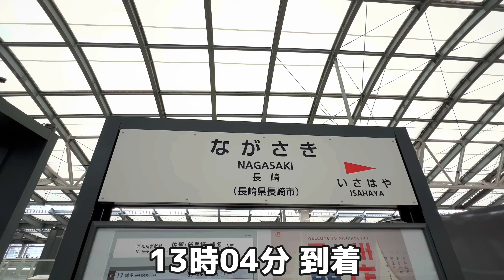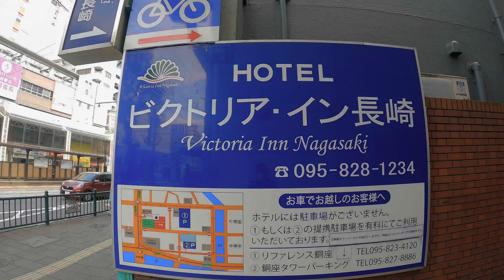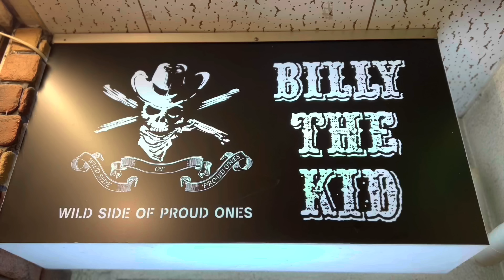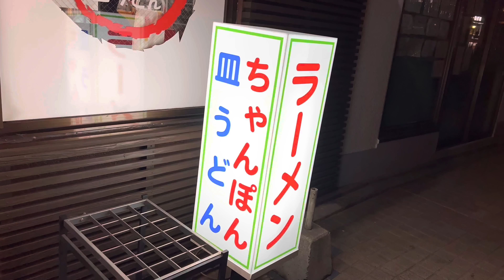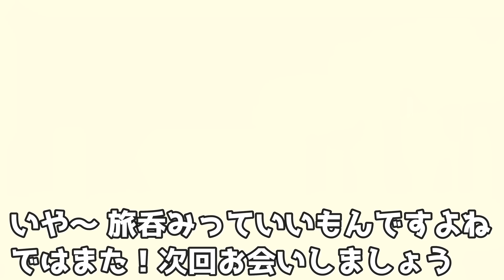【長崎旅呑み】「あじ盛」「タンゲ食堂」「雲龍亭本店」「ターナ」「三八銅座店」他【出島の湯ドーミーイン長崎新地中華街】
今回は久しぶりの旅呑み、というか故郷の長崎へ行ってまいりました！
今回の3泊4日の動画、2日目までは同窓会呑み等で完全なひとり呑みではなく3日目からひとり呑みかつさんぽでお届けしてます。
長崎グルメを中心に巡ってきました。久しぶりのドーミーインにも泊まり部屋からの景色にも癒され、いや〜旅呑みってやっぱりいいもんですよね☆

◆訪れた店舗

‹出島の湯ドーミーイン長崎新地中華街›

◆【オフィシャル・グッズ】うめかっちャんねるTシャツ&ニキータ4Tシャツ、ニキータ4CDはこちら

◆うめかっちゃんとチャットで会話できるミュージック配信LIVEはこちら

◆うめかっちゃんが基本的に毎日更新するマイブログ『ドッサウェイ』はこちら

◆挿入BGM
DOVA-SYNDOROME様より「Shooting Star」「ミッドナイトジャズ」「Dirty Shoes」「虹の宙」「Let's Roll」
他、YouTubeオーディオライブラリー、Evoke Musicから使用させてもらってます。